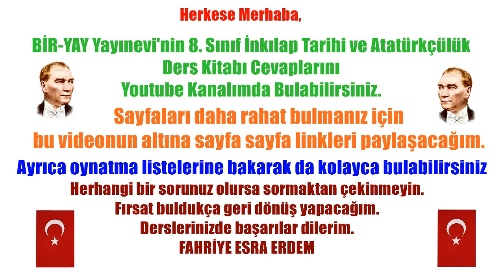8. Sınıf BirYay Yayınları İnkılap Tarihi Ders Kitabı Cevapları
4.ÜNİTE

5. ÜNİTE